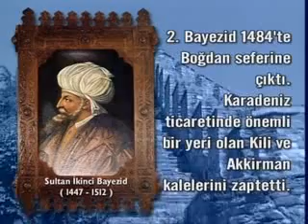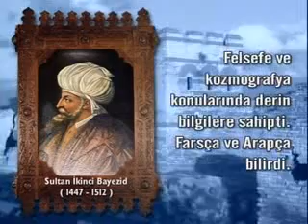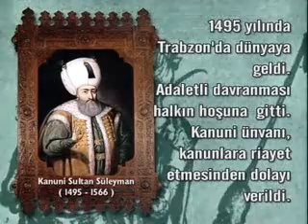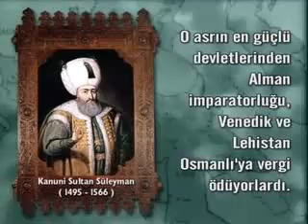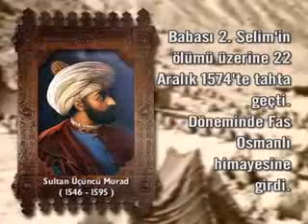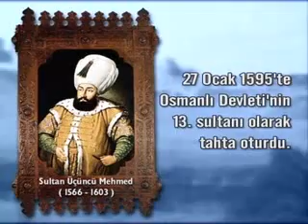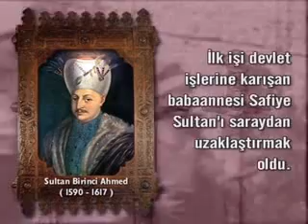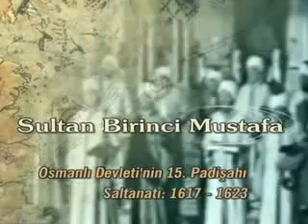Osmanlı Sultanları Belgeseli osmanlı padişahları belgeseli izle seyret osmanlı izle00h14m57s 00h29m55s